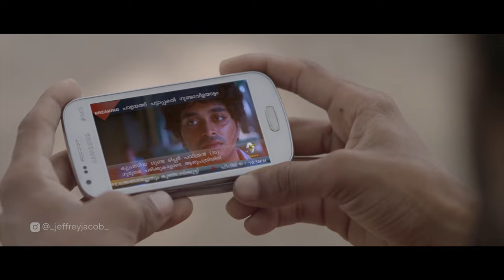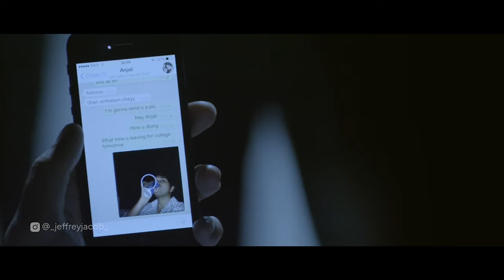Njan Steve Lopez | OKNOTOK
Movie: Njan Steve Lopez (2014)